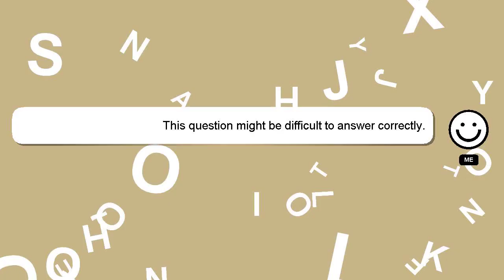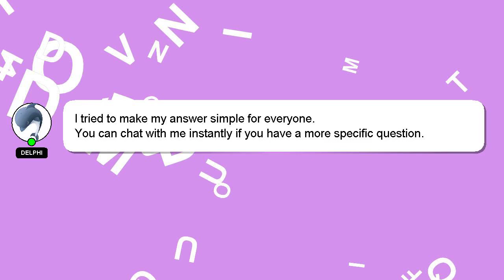How to get vc fast in nba 2k23 arcade edition?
A brief introduction of myself, Welcome, I'm Delphi. I help you answer your questions. - How to get vc fast in nba 2k23 arcade edition?

I am available to answer your more detailed queries via comments or chat. A 'heart' from me will be given as a sign of appreciation for your answer.

*2 What we are experimenting :*